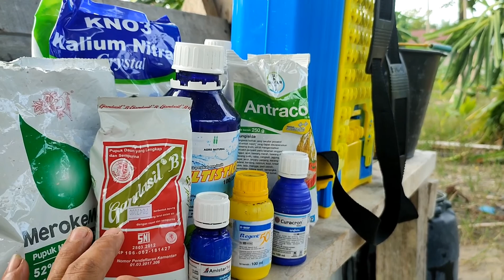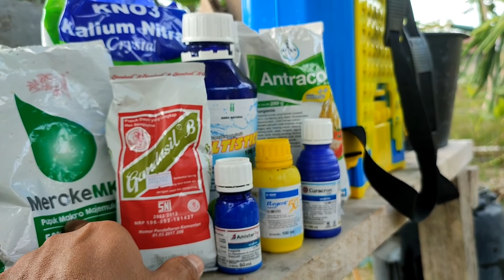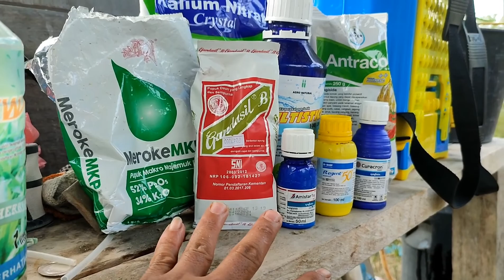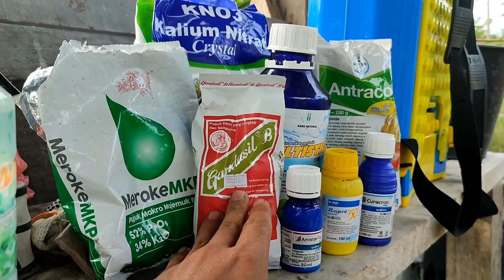fungisida pada buah naga buahnaga perangsang # fungisida